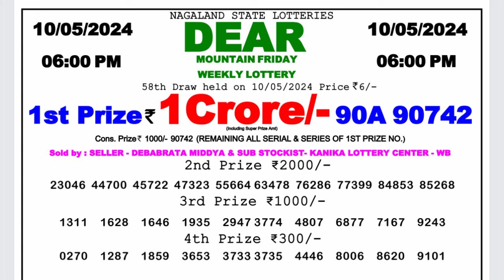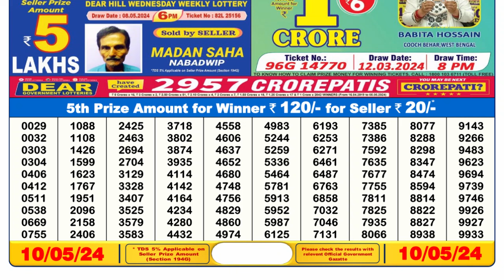🔴Dear Lottery Sambad Live 1pm today 10.05.24 Nagaland State Lottery Result